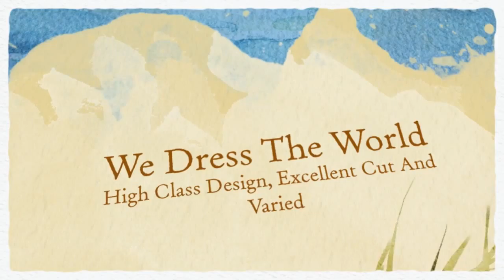Pretty Maids 22496 Bridesmaid Dress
A belt accent at the waist livens up the style of this Pretty Maids 22496 bridesmaid dress. While the strapless neckline may be simple, the asymmetrically pleated bodice takes this gown to a whole new level. This designer gown is complete with a graceful ruffles that glides down the slim, A-line skirt.